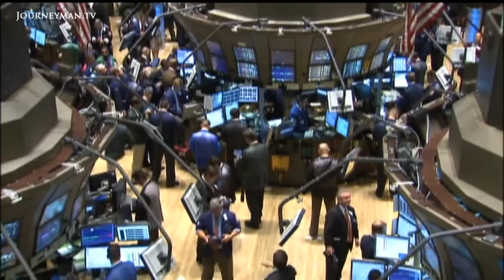Madhouse Mess - Trailer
Madhouse Mess (2013): Examining the bitter partisan divide between Democrats and Republicans that led to a US government shutdown.

As a potential US default ominously looms over the nation, this timely doc explores the increasingly bitter divide between Republicans and Democrats. The combined forces of Tea Party conservatism, Fox News' ideological "mystification" and the obstinacy of the Norquist tax pledge have all come to define politics on the hill. How did it get to this point? And whatever happened to the Republican Party?